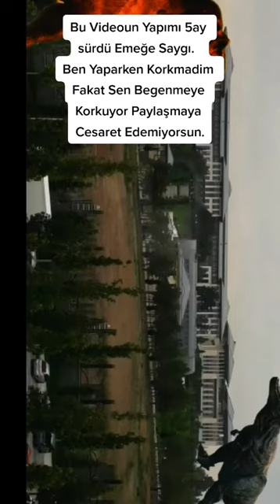Sedat Peker İshal Olmuş - Sedat Peker Nerede? - Sedat Peker Yeni Sezon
Türkiye Cumhuriyeti Devletinin İç Organları Statüsünde Olan İçişleri bakanlığı Süleyman Soylu Sedat Pekeri Ararken Köşe Bucak Kendi Vazifesi İşi Olan Türkiye Cumhuriyeti Devletinin Milletinin Derdini Sıkıntısını Bir Köşeye Attiğı 2023teki Cumhurbaşkanligi Seçimini Akpartinin Şimdiye Kadar Kazandığı Herseçimin, Aksine Sadece Tek Kaybederek Tarih Yazmak Varken Tarih Olduğu Gün Varacak.
Ve, Gelecekte Gelecek Olan Olan, Ortak Yeni Nesillerimuzinde Akparti Ve  akparti Teşkilatı Hakkinda Hiç İyi Konusmucagini Kemikleri Mezarda Sizlayinda Hissedecek.

TÜRKİYE Gençleri, Yaşlıları, Çocukları, Bebekleri, Gelecekte Gelecek Olan Ortak Yeni Nesilleri.
1.Derecen İstikbâli Bekâsı Selâmeti İstikrarı Yüzü Gözü Hürmeti Adınadır.

Video Devamı Linkedeir.

🦁-By.BaşPatron-🤝